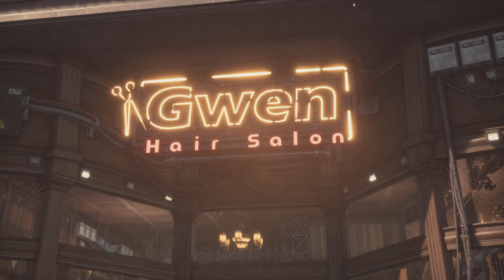Stellar Blade_20240429000250